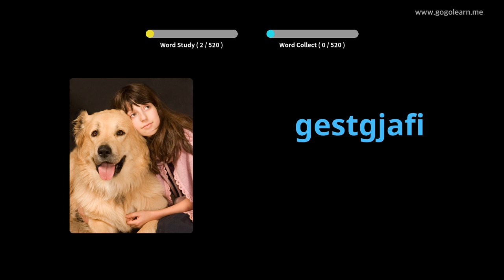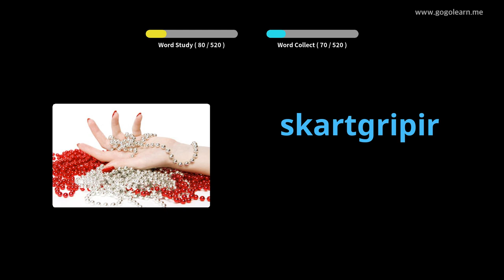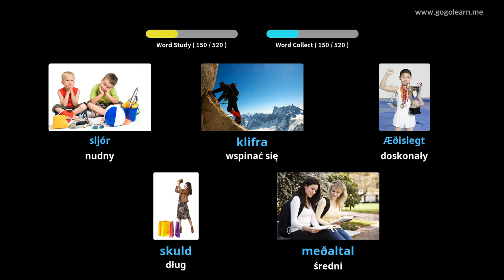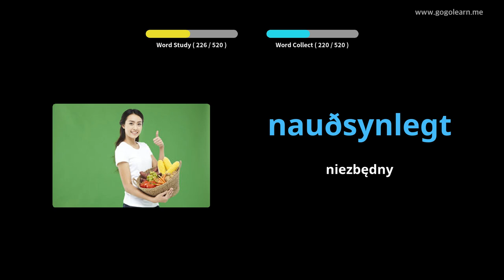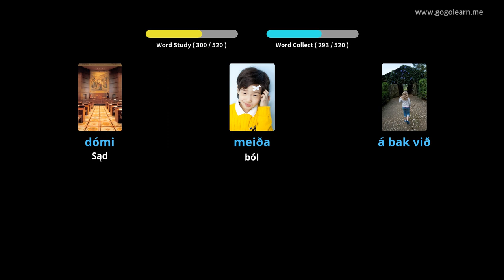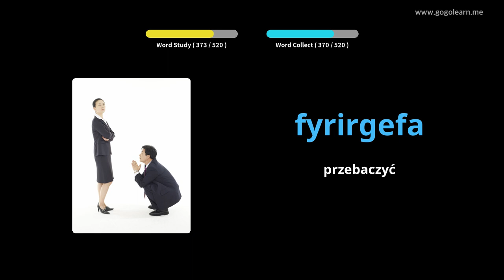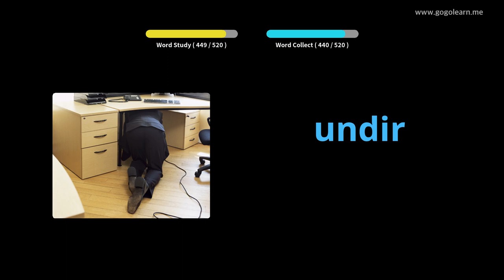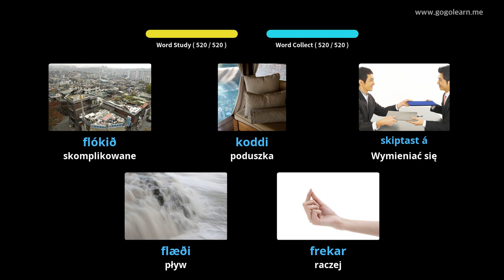Dowiedz Się Islandzki Poprzez Zdjęcia |Słownictwo Islandzki Podstawowa Szkoła średnia | Golearn